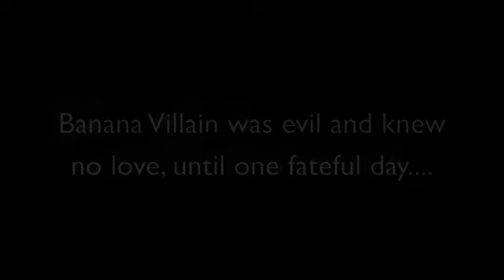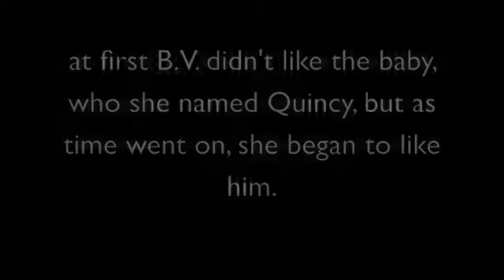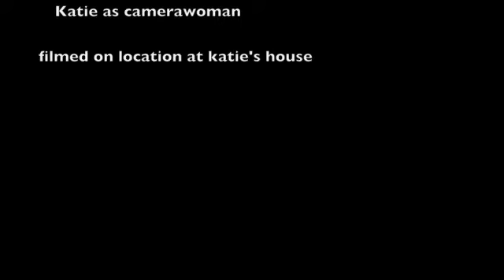Banana Villain and Quincy, a tale of intrigue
A video by Sarah and Katie, for Sarah's English Class.

Flour baby, movie, assignment, you know the biz.